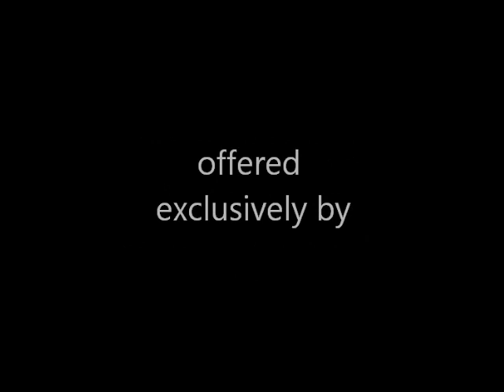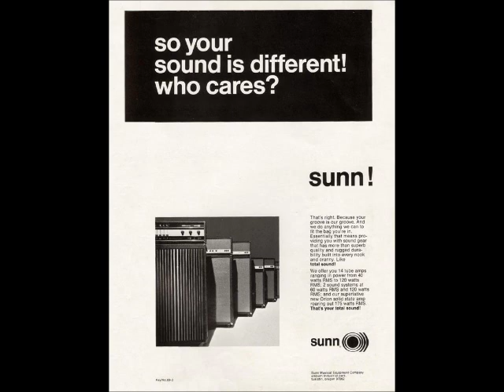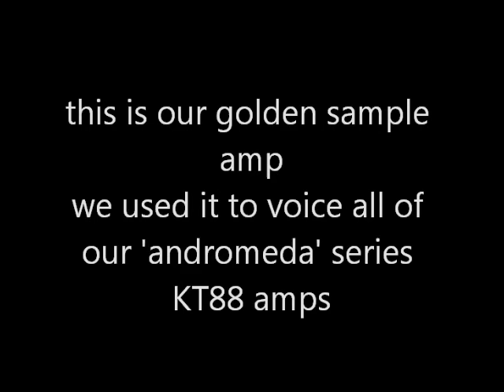sunn model T - hovercraft amps golden sample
this is what we used to voice our andromeda kt88 heads.